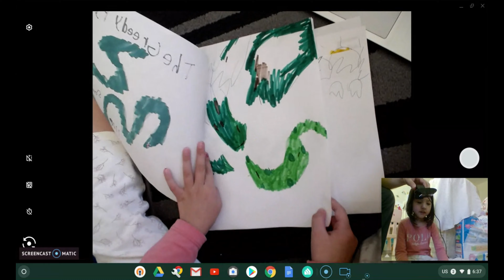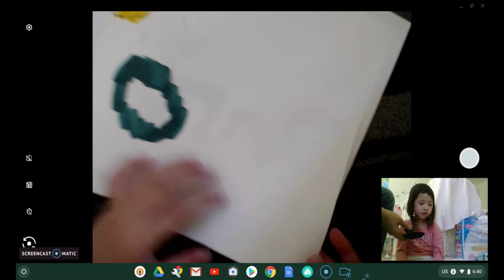🐍 Greedy python reading 🐍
Greedy python book.
Once upon a time there was a greedy python
Who ate all the animals in the forest.
And he felt too bad and had to cough out all of them
Then became hungry again and ate own tail.
Morale: cannot eat too much
Жадный питон
贪婪的蟒蛇